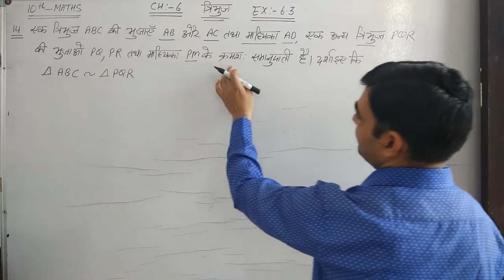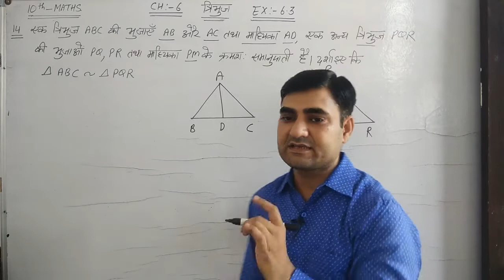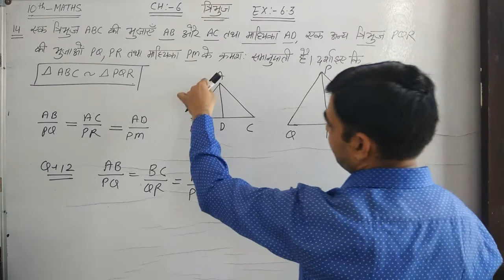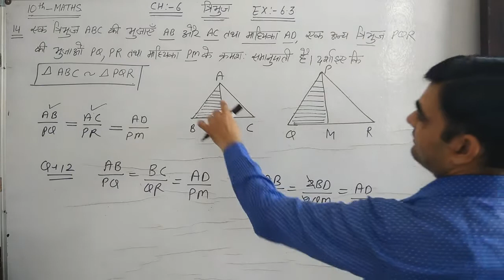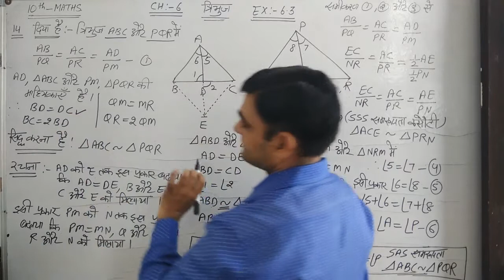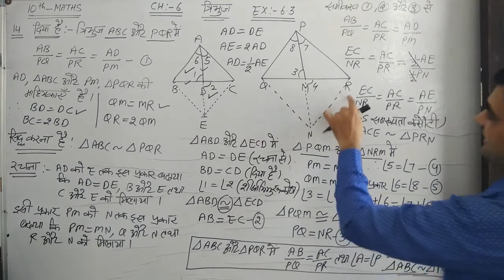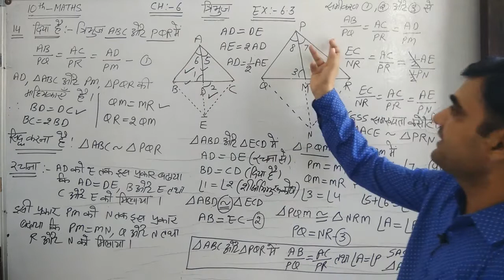CLASS-10 MATHS EX 6.3 Q.NO.14 NCERT